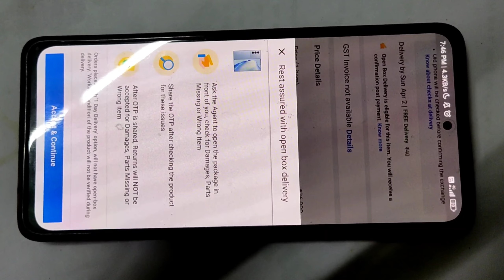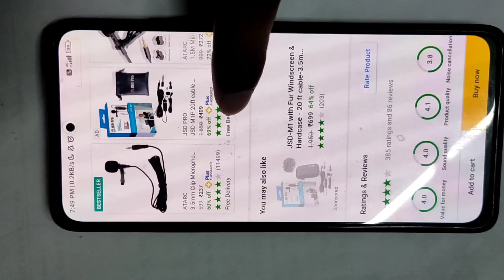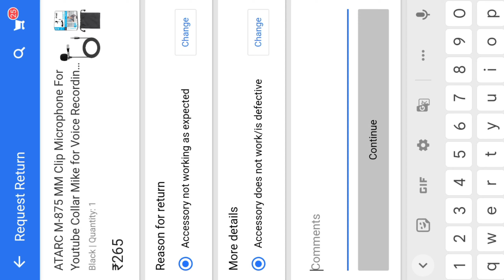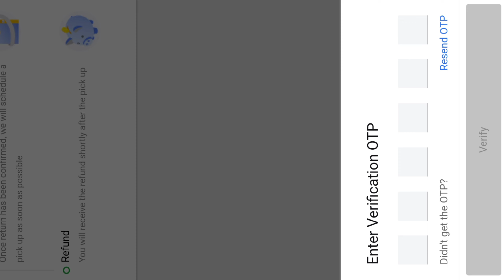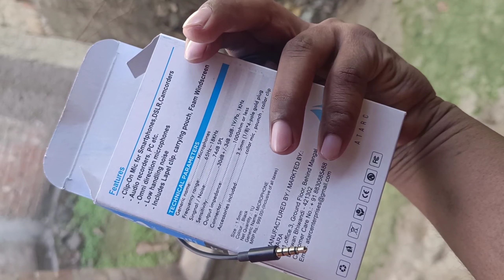Flipkart Refund Trick without Return 🔥 Flipkart Return & Refund Policy 2023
fair us